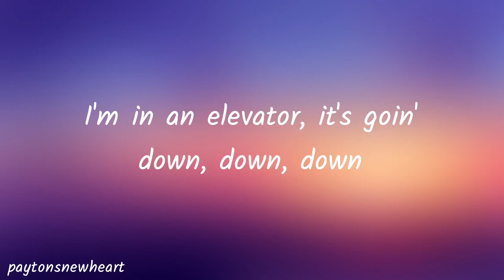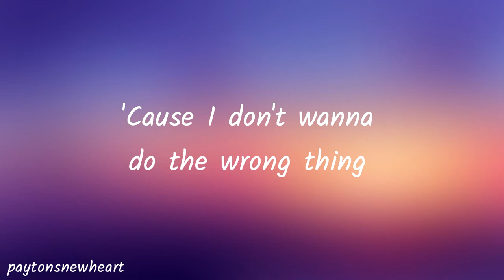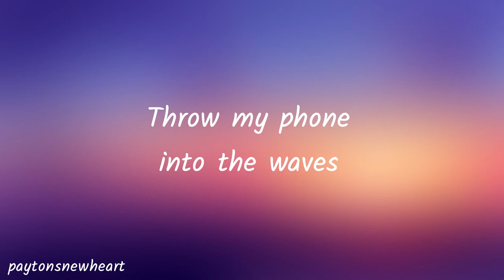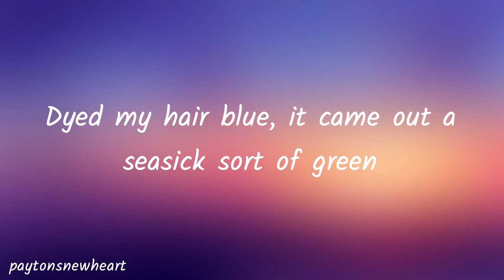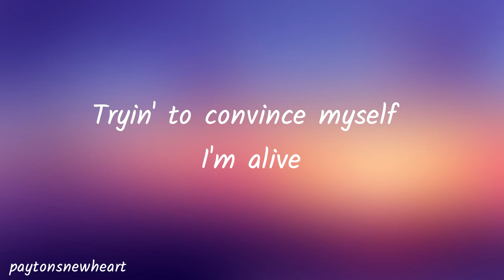The Record Player Song - Daisy The Great ft. AJR (LYRICS)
lol my parents are in nashville so i just whipped this up.

Lyrics:
I've got a record player that was made in 2014
Dyed my hair blue, it came out a seasick sort of green
I like vintage dresses when they fall just below my knees
I pretend I scraped them climbing in the trees
I'm in an elevator, it's goin' down, down, down
I spent forever with my feet on the ground
But not now (Not now)
'Cause I don't wanna do the wrong thing
Guess I gotta go and get famous for doin' nothing
Crack a smile, crack a smile
Da da da da da
Stay a while, stay a while
Am I holdin' for applause?
Is it gone? (Gone) Is this on?
I'm in the simulator, I'm doin' a-okay
But every day is just rewind and replay
Not today (Ah)
I'll head out to Monterey
Throw my phone into the waves
Can you see it in my eyes? Am I finally awake?
Crack a smile, crack a smile (Da, da, da, da, da)
Stay a while, stay a while (Da, da, da, da, da)
I think the best is yet to come (Come)
So drink up (Up) and good luck
Sometimes I think all I'm ever doin' is
Tryin' to convince myself I'm alive
Tryin' to convince myself I'm climbing in the trees